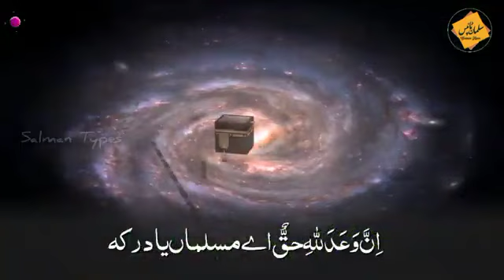February 14, 2023